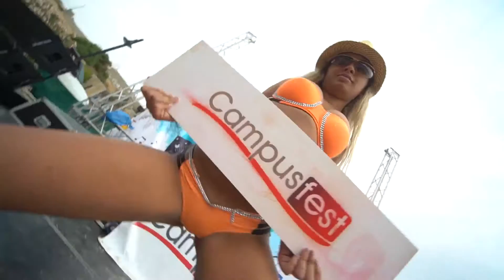Yagiz Ince Campusfest 2016